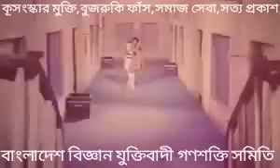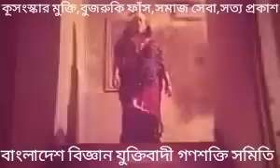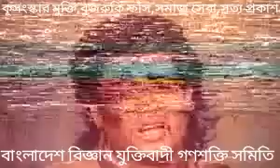আমার মনের ময়ুরী আয়রে।রাসেল যুক্তবাদী। ১১-৯-১৬